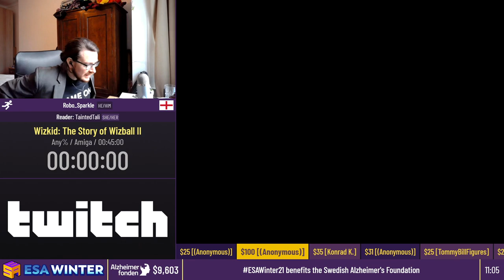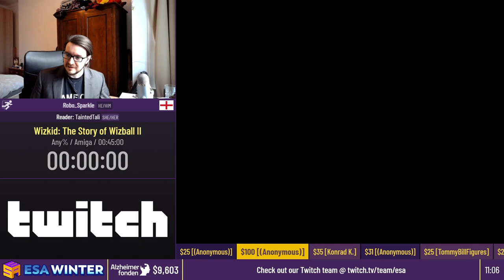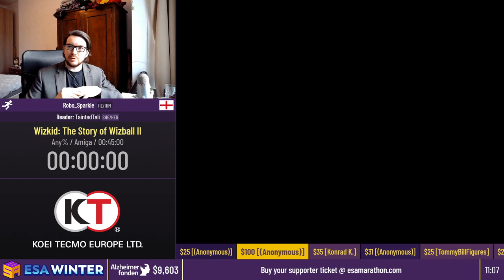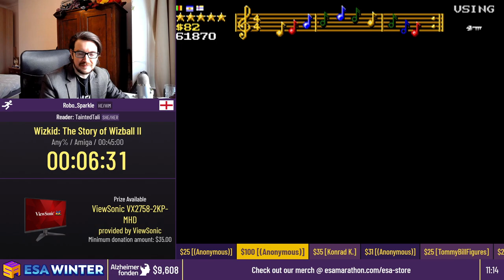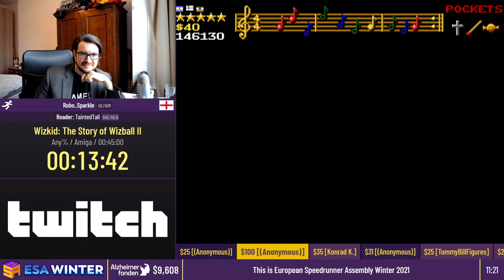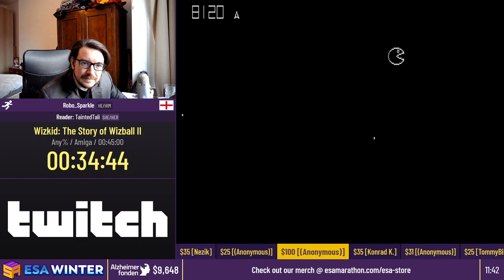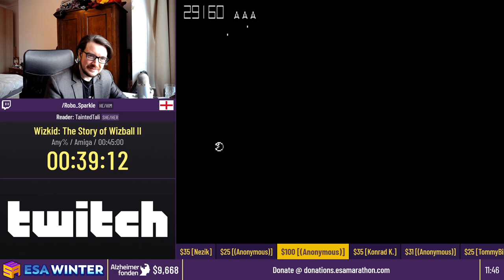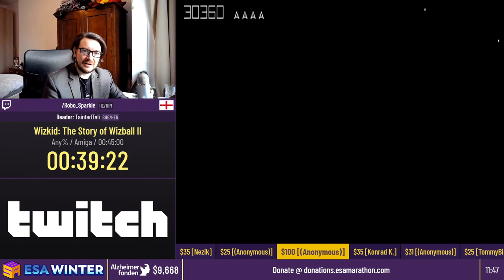Wizkid: The Story of Wizball II [Any%] by Robo_Sparkle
This run was recorded live at ESA Winter 2021, which took place from February 12th to 21st, 2021. The event is over, but you can still donate to Alzheimerfonden